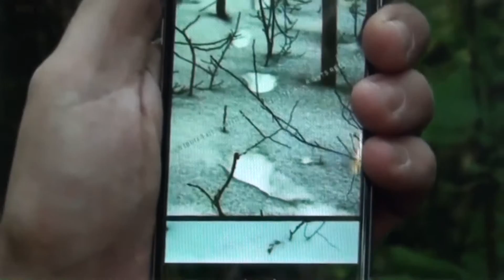A Walk in the Woods - A Milwaukee Paranormal Conference Promo